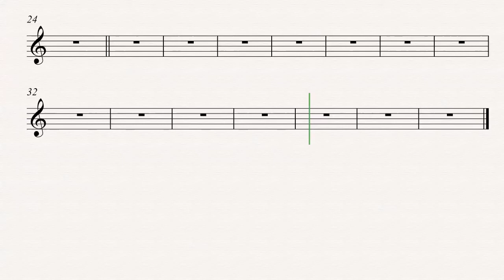Cornet - Ain't No Sunshine - Bill Withers Sheet Music, Chords, and Vocals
Cornet sheet music, chords, and vocals for Ain't No Sunshine - Bill Withers. Learn to play Ain't No Sunshine and play along!